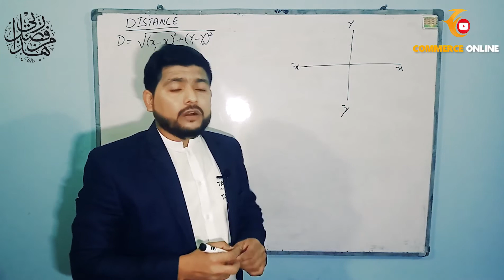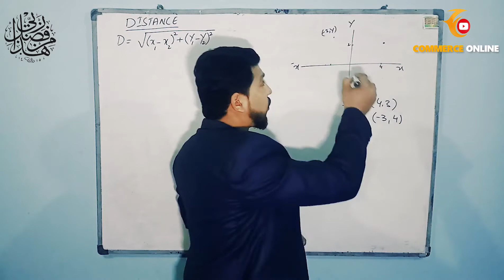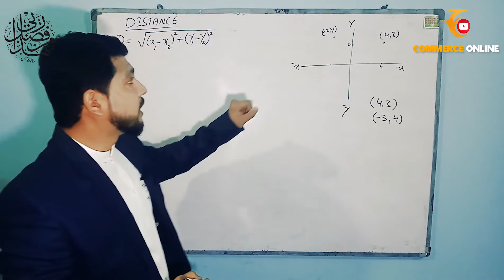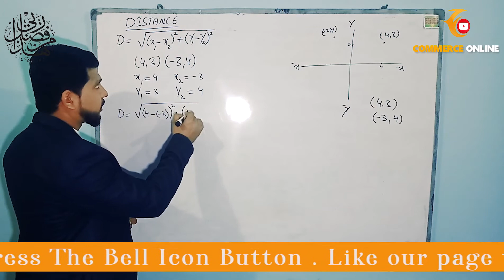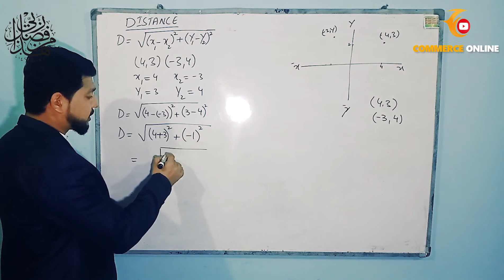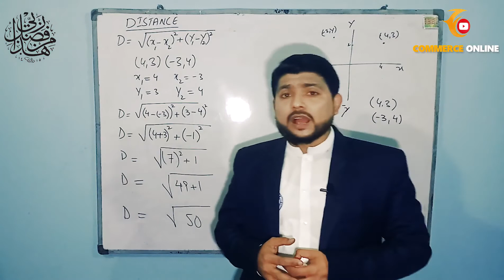How To Find Distance Between Two Points |Formula |Business Math | Class 11 | B.com | Commerce online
How to find distance between two points is explained in this video
you will learn distance formula here .